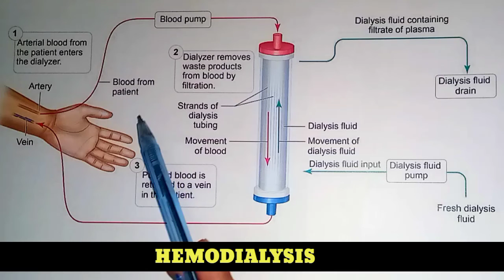How To Hemodialysis Procedure Perform?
In This Video Lecture You Will Learn Basic Concept of Hemodialysis

In which blood filter by machine.

Social Link.